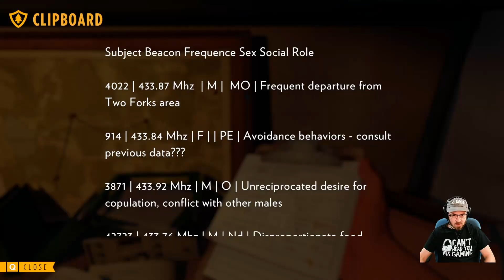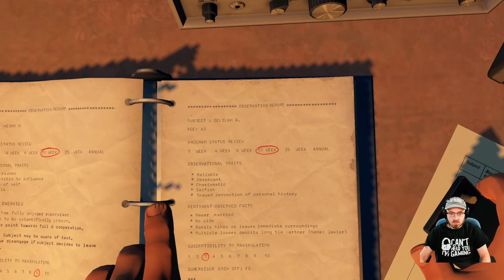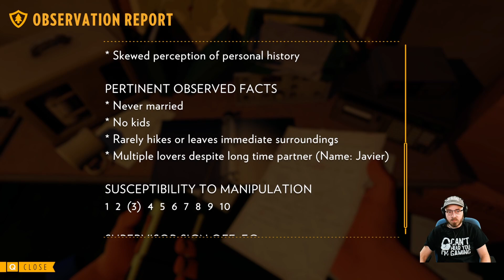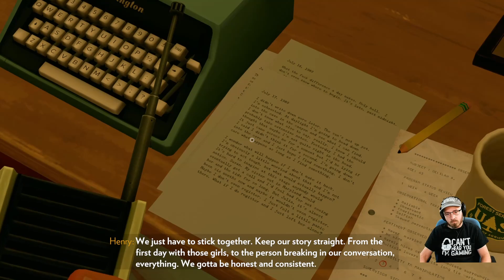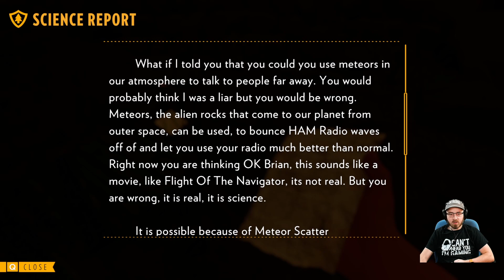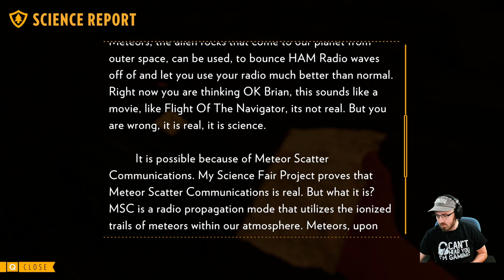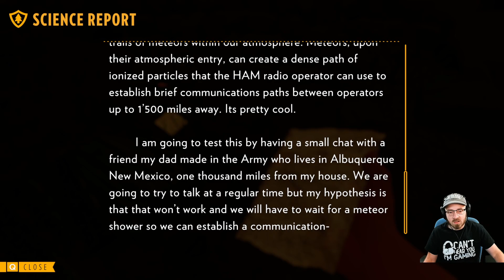FIREWATCH - Playthrough - 8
Come join me on my adventure around  Ol' Shoshone.  Can only I prevent forest fire?  Will I find any fish?  Is that a cave over there?